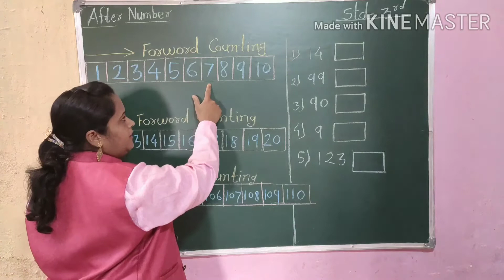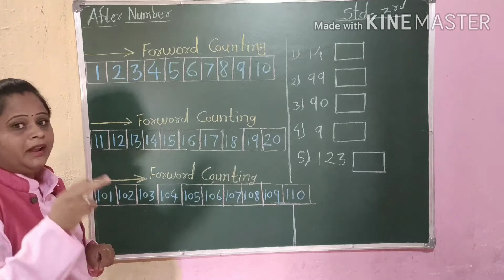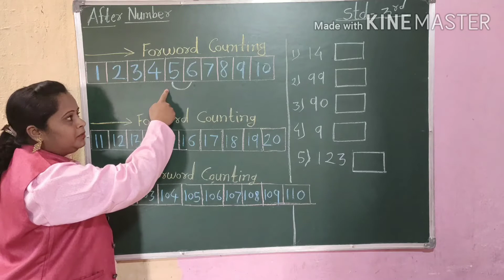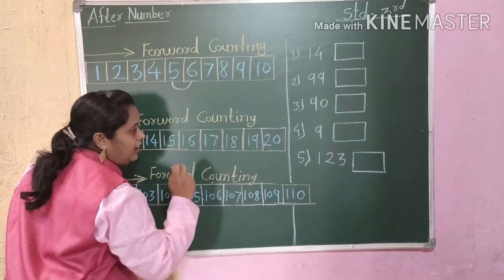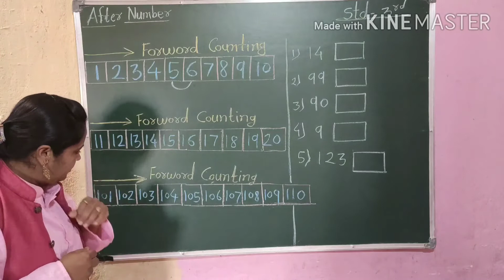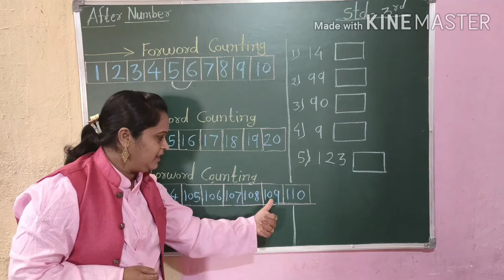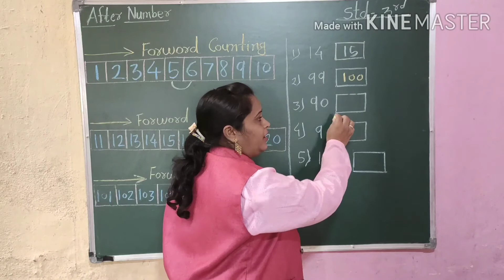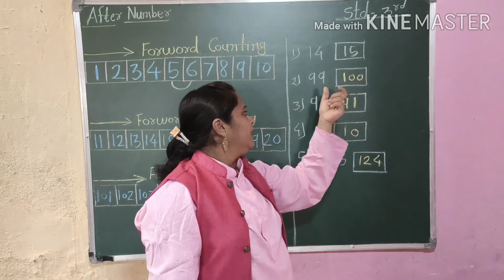After number std 1'st ,2'nd,3'rd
Lets learn After number